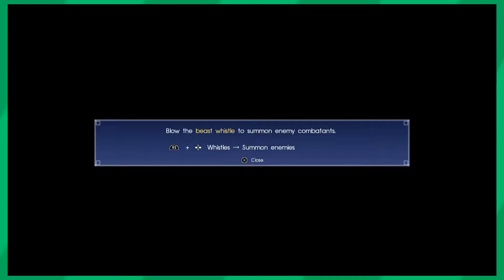Final Fantasy XV - PART 17: Unnecessary Anger - RPG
You think the big guy's mad? You haven't seen me :C

Co-operating Today

Dan (Rocketshrimp)

L:-1 Links